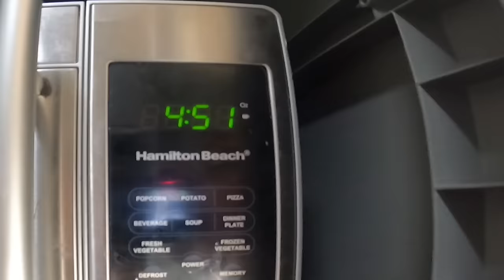Trip Envelope dont lie, isang buwan sa biyahe na walang uwian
EPISODE #21 My longest Stays out in the Road total of 30 days, May Company pa kayang mag re reconize sa sacrifice lumayo sa pamilya para kumita?!!

30 Days 7 Trip, isang buwan sa biyahe na walang uwian